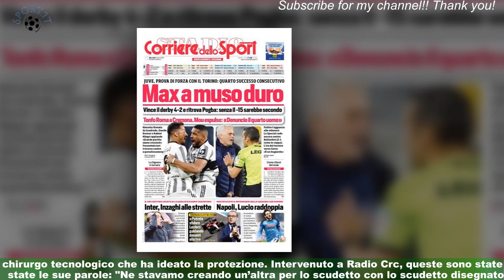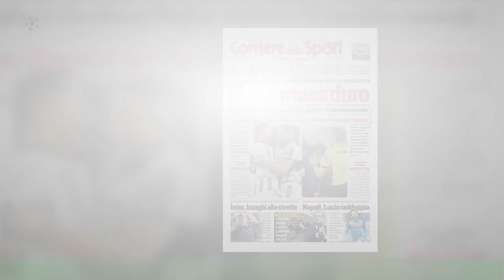Retroscena Osimhen: ha rifiutato speciale per lo scudetto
Victor Osimhen continua a indossarla perché ormai non sa più vedersi senza. In campo quando segna la toglie subito,quasi un'abitudine che sta portando fortuna, anche se il bomber del Napoli deve il suo exploit a se stesso.Eppure la maschera protettiva è parte di lui nonostante potrebbe ormai anche toglierla .